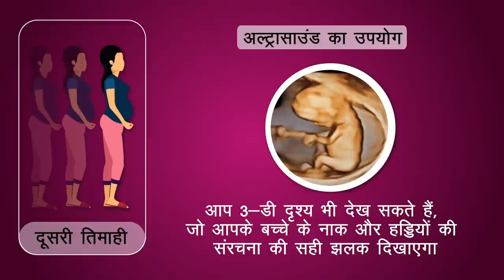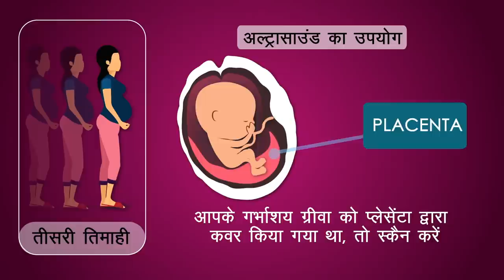गर्भावस्था में अल्ट्रासाउंड स्कैन का महत्त्व...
MEDICAL ANIMATION TRANSCRIPT:

एक नई शुरुआत
अल्ट्रासाउंड
गर्भावधारण मे  उपयोग
पहली तिमाही
अल्ट्रासाउंड का उपयोग पारदर्शी थैली सैक गर्भाशय (यूट्रस) में है कि नहीं .
सिआरएल का आकार (क्राउन रैप की लंबाई) भ्रूण के माप को दर्शाता है.
गर्भाशा की हृदय की दर
अनुमानित प्रसव दिनांक (ईडीडी) बताता है
एकल या एकाधिक कोशिका या भ्रूण
दूसरी तिमाही
शिशु के हृदय की दर
उसके दिमाग हृदय, गुर्दे और यकृत में असामान्यताएं देखने के लिए
बच्चों की उंगलियां और पैर की  उंगलियों, जन्म दोष की जांच
प्लेसेंटा का प्लेसमेंट
अम्निओटिक तरल  स्तर को मापता है
आप 3-डी दृष्टि भी देख सकते हैं जो आपके बच्चे के नाक और  हड्डियों की संरचना की सही झलक दिखाएगा
तीसरी तिमाही
अपने बच्चे की विकास की बारीकी
देखना की अमानोस्टिक तरल पदार्थ कम तो नहीं हो रहा, खून तो नहीं बह रहा और पूर्व-अवधि दबाव का स्तर
आपके गर्भाशय ग्रीवा को प्लेसेंटा द्वारा कवर किया गया था, तो स्कैन करें
*TimeStamps*
0:00  अल्ट्रासाउंड
0:29 पहली तिमाही
1:13 दूसरी तिमाही
1:58 तीसरी तिमाही